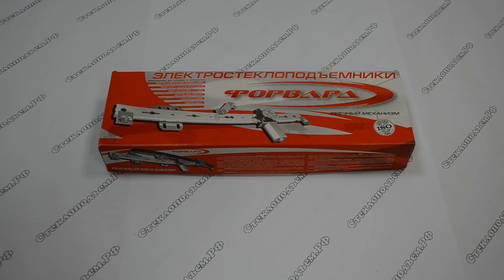Электростеклоподъемники ФОРВАРД для ИЖ-2126 Ода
Купить электрические стеклоподъемники "ФОРВАРД" и другие Вы можете в нашем интернет-магазине
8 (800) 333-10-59 - наш телефон для бесплатных звонков со всей России.

Демонстрируемые электростеклоподъемники  предназначены для установки в передние двери автомобилей ИЖ-2126 Ода, а также ИЖ-2717 Ода-Версия и ИЖ-21261 Фабула.
Каталожные номера оригинальных деталей (ИЖ, механические):
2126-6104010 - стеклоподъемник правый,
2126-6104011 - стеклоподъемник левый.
В комплект входят:
- электростеклоподъемник передний левый,
- электростеклоподъемник передний правый,
- комплект декоративных заглушек для установки в обивки дверей,
- паспорт электростеклоподъемников со схемой их установки.
И, в подарок от интернет-магазина Стеклоподъем.РФ, электромонтажный комплект:
- жгуты электропроводки для подключения,
- переключатели стеклоподъемников 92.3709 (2 шт.).
Гарантийный срок работы изделий - 3 года с момента изготовления.

В интернет-магазине Стеклоподъем.РФ вы можете купить электрические и механические стеклоподъемники Гранат, Форвард, Катран, Лепсе и другие, для отечественных и импортных автомобилей.